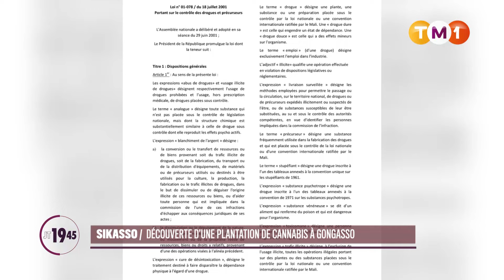TM1 News - Mali - Sikasso : découverte d'une plantation de cannabis à Gongasso